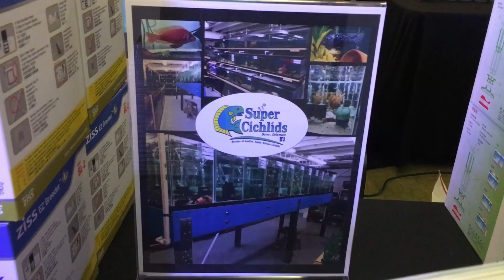Super Cichlids ACA Vender Booth at the 2016 ACA Convention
This year we attended the convention as a vender! It was very rewarding and a lot of fun.  I met Jay Wilson who is a hoot and of course chatted with some of the world renowned Cichlid people in the biz. I cannot tell you how star struck I always get when I see Ad Konings, Laif DeMason,  Rusty Wessel, Steve Lundblad, Wayne Leibel and many more. Even though we had a booth I left it often without my tech support husband so he could man the fort so I could attend all the fun talks and discussions. We will be attending the 2017 convention in Detroit Michigan and have another booth there as well! Cannot wait!